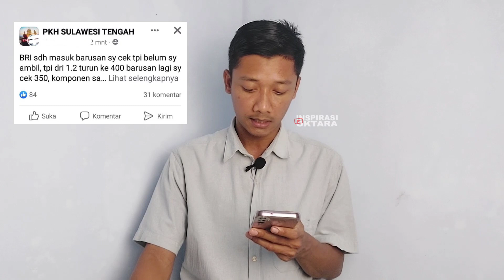YESS❗️AKHIRNYA PKH JULI-AGUSTUS UNTUK KKS BRI CAIR❗️MALAM INI KPM BRI FULL SENYUM❗️❗️